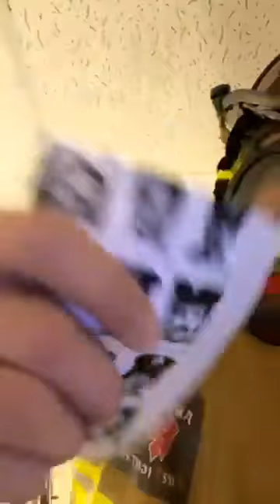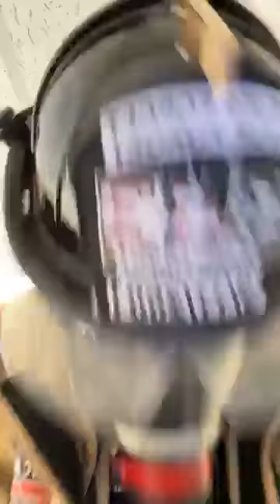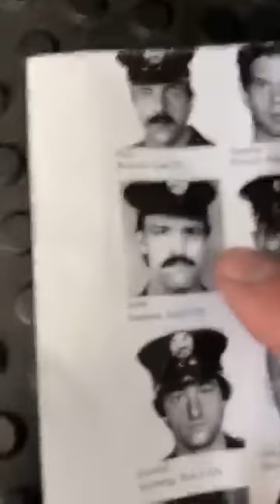FF John Santore - Ladder 5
FF John Santore - Ladder 5 - Manhattan's "Greenwich Village Phoenix" E24/L5/Bat2